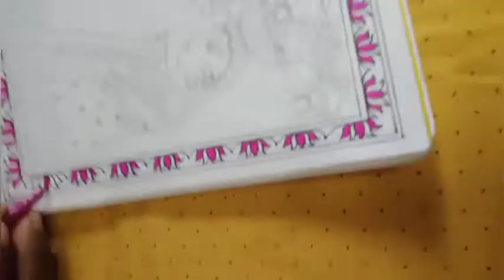मछली बेचती हुई लड़की इन मिथिला पेंटिंग ।